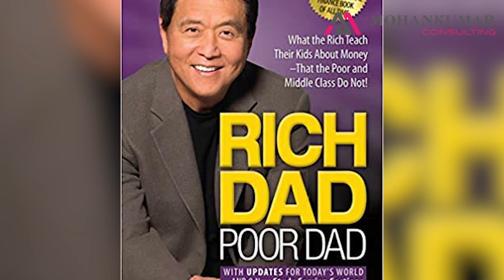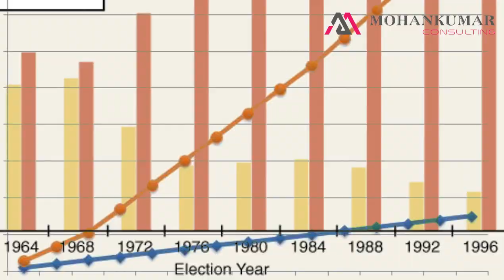RICH DAD POOR DAD Is a FRAUD | Scam | Robert T Kiyosaki | Mohankumar Consulting